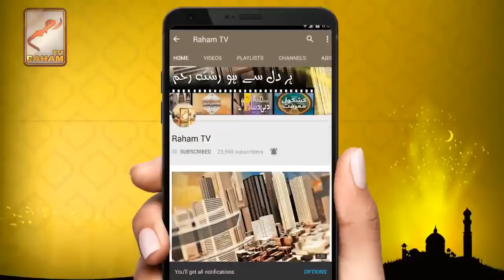Namaz Ishraq parhne ka tarika ur waqt_RahamTV